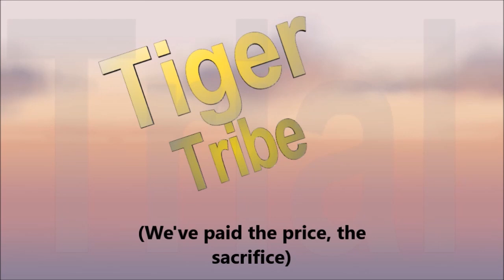Bringing animals to school |Tiger Tribe| (Caribbean jokes)